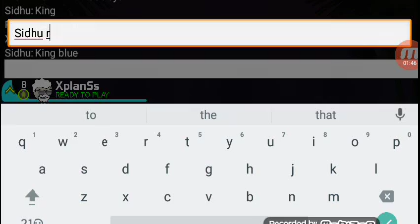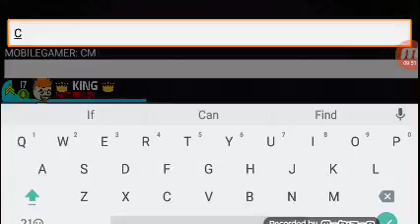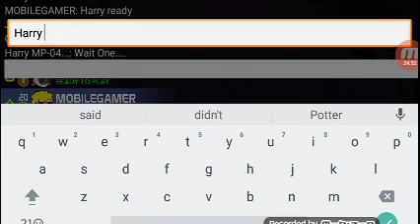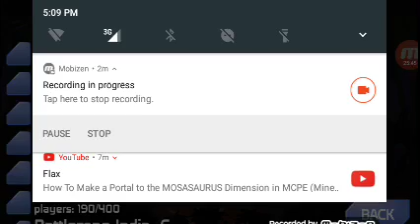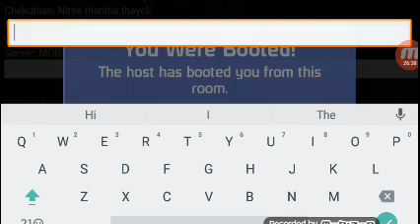Minimilitia playing pvp ninja